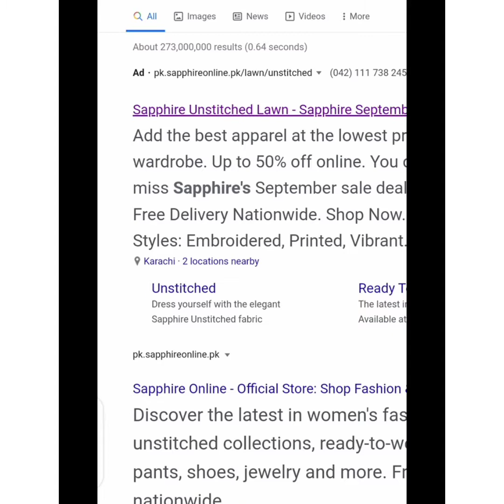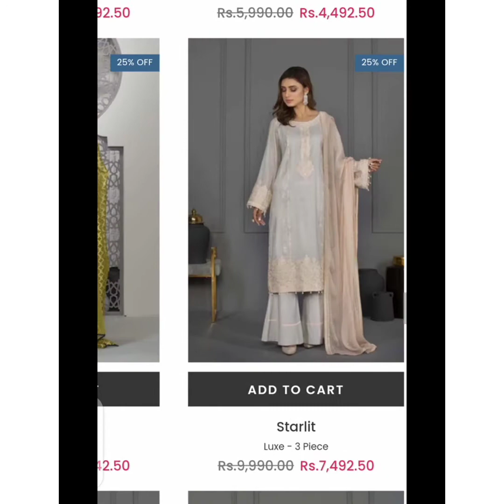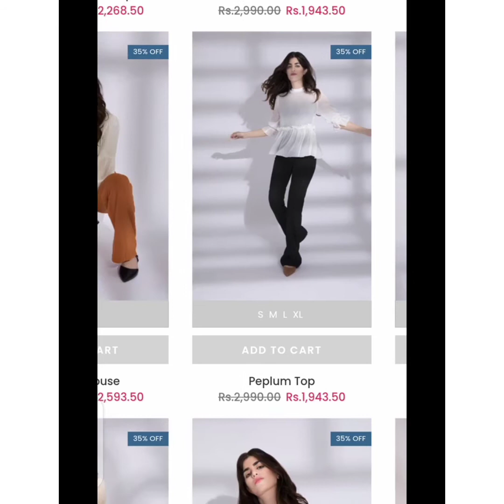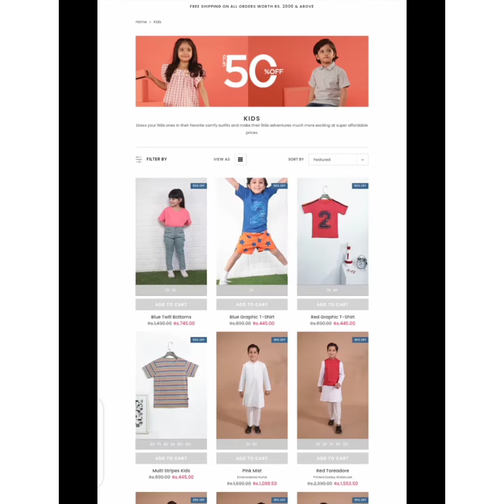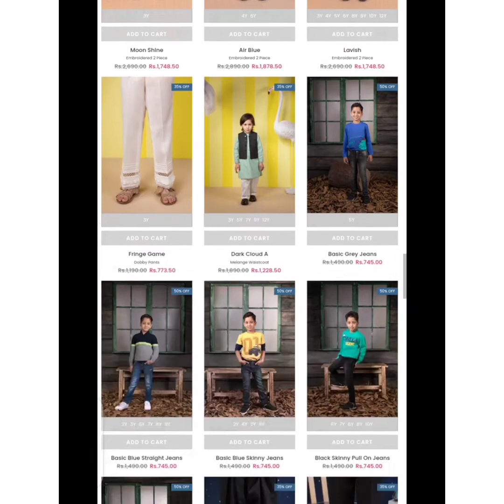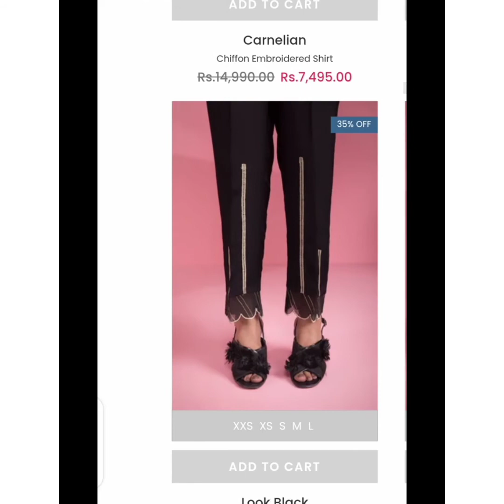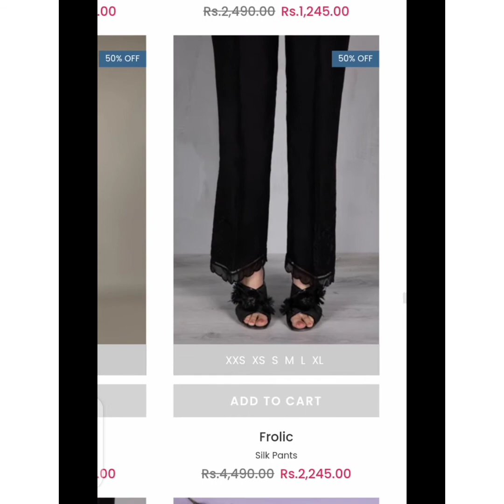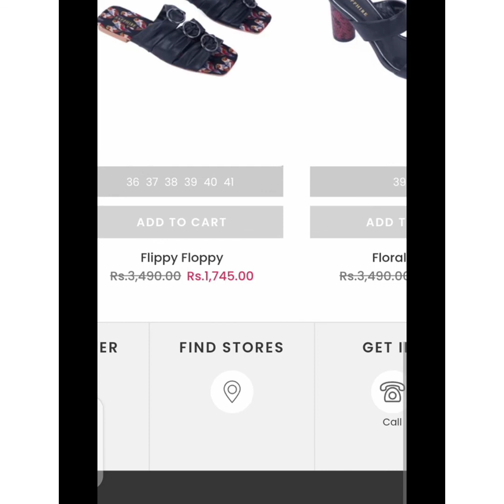Sapphire season off sale upto 50%off on stock/Unstitched, Pret,Shoes,Makeup everything on Sale